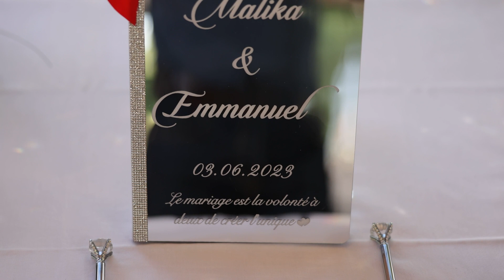Clip Mariage Emmanuel & Malika par Brahim HACHLAF©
Filmé et projeté le jour même !!

Brahim HACHLAF
Photo - Vidéo - Web - Communication
GSM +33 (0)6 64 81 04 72